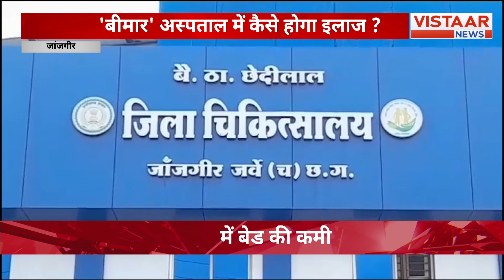'बीमार' अस्पताल में कैसे होगा इलाज ? जिला अस्पताल में ऑक्सीजन की कमी